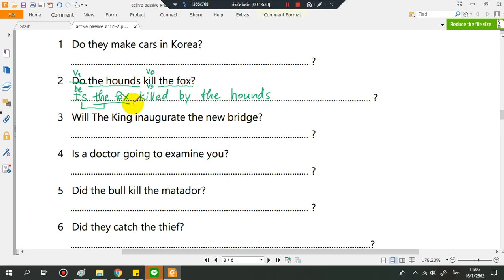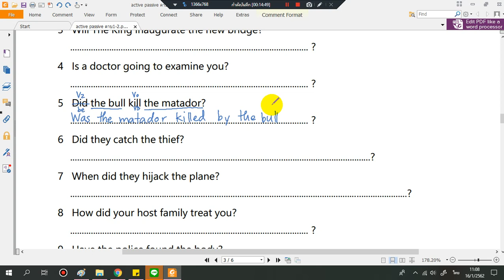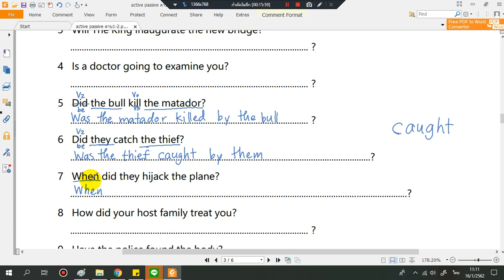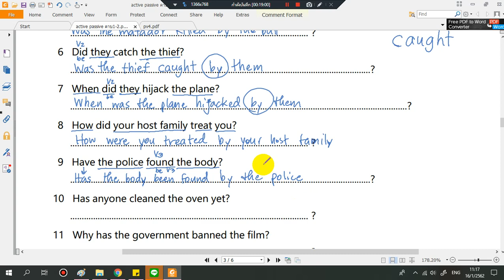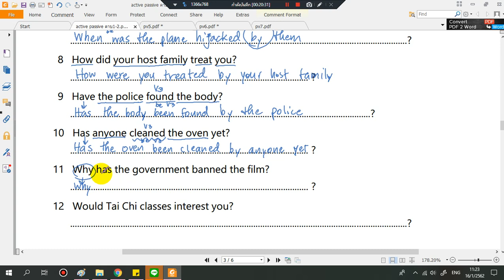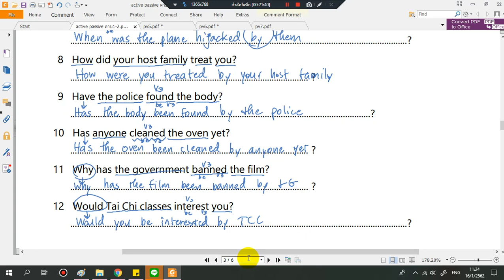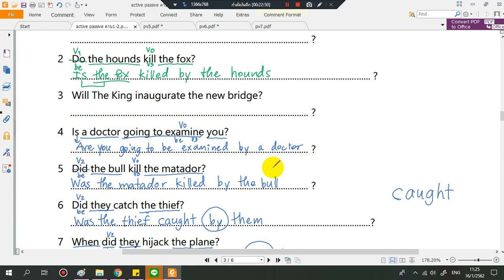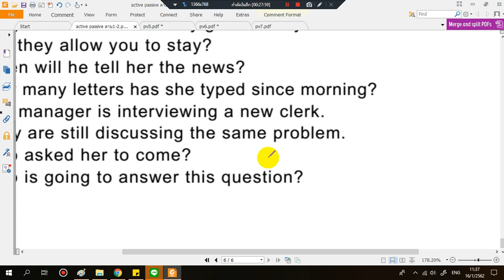2019 01 16